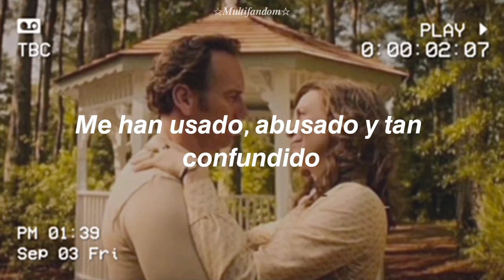Brand New Day - Dan Morrison (Sub. Español) El conjuro 3: El diablo me obligó a hacerlo.